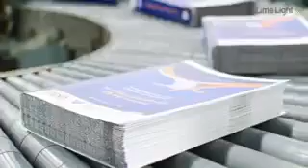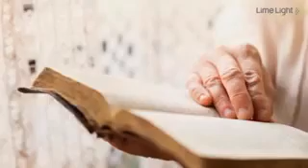English spy as religious leaders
Video from Sajjad Ahmad